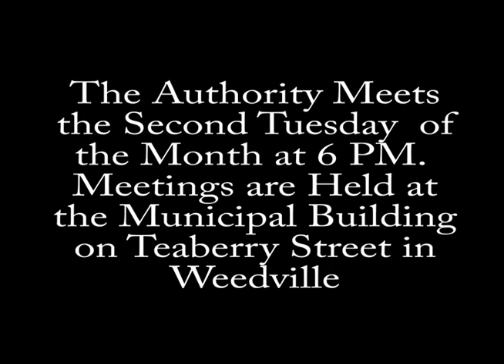Water Meeting June 9, 2015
Jay Township Water Authority Meeting Held on June 9, 2015. You will notice that during the first part of the video, the video started to get blurry so I switched cameras. You will see the  camera moving because I did not want to shut it off until the last minute when I had the other one ready.